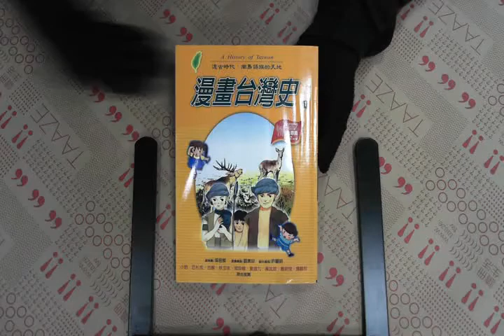TAAZE｜漫畫台灣史（１）遠古時代：南島 二手書書況 9576963753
TAAZE｜讀冊生活網路書店「漫畫台灣史（１）遠古時代：南島」，找二手書請至